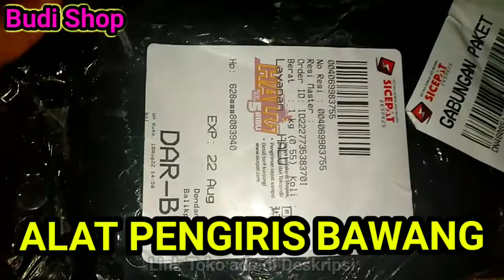Alat Perajang Bawang/Onion Slicer/Pemotong Bawang/Alat Pengiris Bawang/Gilingan Bawang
Alat Perajang Bawang/Onion Slicer/Pemotong Bawang/Alat Pengiris Bawang/Gilingan Bawang dengan potongan 51%! Hanya Rp17.000. Dapatkan sekarang juga di Shopee!